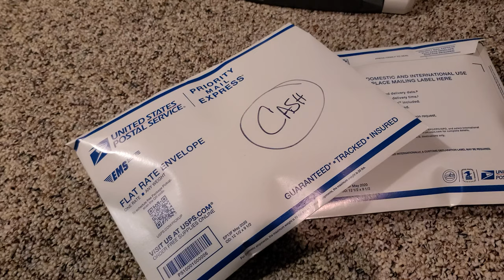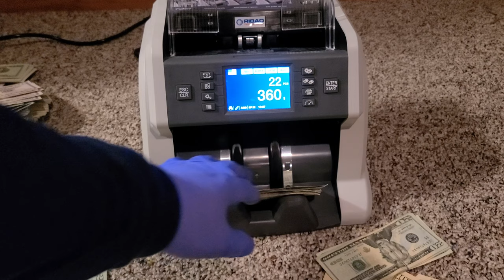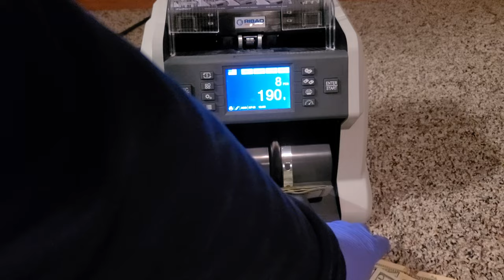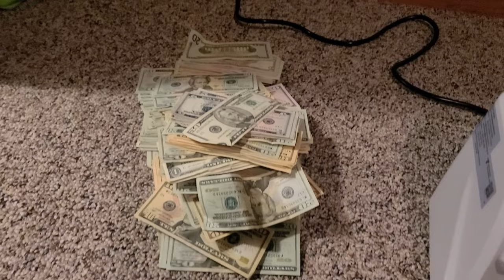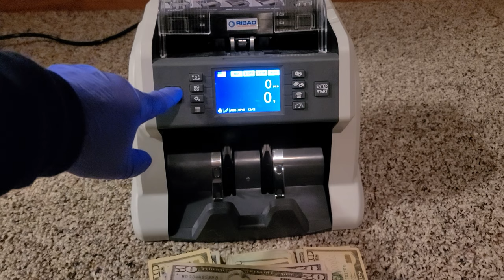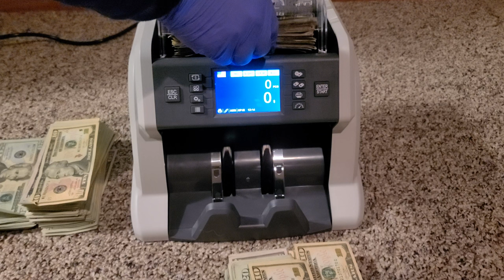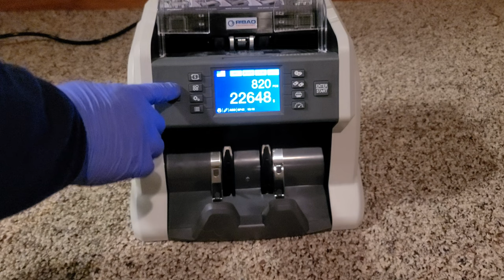Huge Envelopes Of CASH Found In Atlantic City Storage Locker - See The Count - ASMR Money Hunting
Be Sure To See All Of Our Other Exciting Videos On Todd Bosley's World Famous YouTube Channel!

This Video Produced by One Of Our Many Talented Creators.